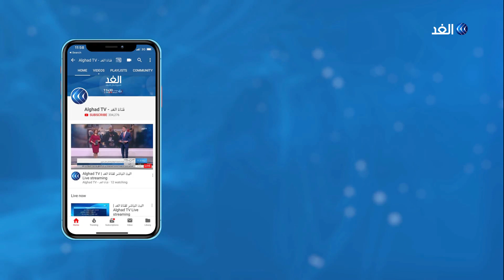الحريري يمهل الساسة في لبنان 72 ساعة لتحديد موقفهم من الإصلاحات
أمهل رئيس الوزراء اللبناني سعد الحريري من سماهم شركاء الوطن السياسيين اثنتين وسبعين ساعة للنظر في الاصلاحات وتنفيذها، وإلا سيكون لديه بعد ذلك قرارا آخر لم يعلن عنه.
وأضاف الحريري خلال كلمة وجهها إلى اللبنانيين على خلفية أزمة المظاهرات الأخيرة المطالبة برحيل كل الرموز السياسية في البلاد، أنه يقف مع كل تحرك سلمي، ويتفهم الوجع اللبناني، على حد تعبيره.